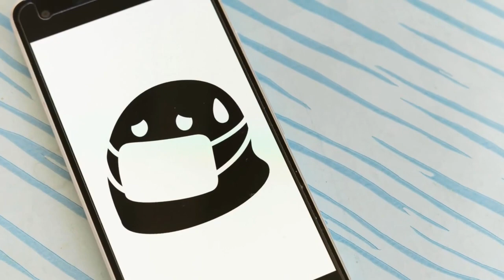Mensaje de esperanza por el Covid-19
Convocados por la actriz Vivi Michelle Colombo, 54 actores, músicos, presentadores de noticias, escritores, intelectuales y otros gestores culturales, se dieron cita virtual en un video, para brindarle a la humanidad un mensaje de esperanza por el coronavirus.